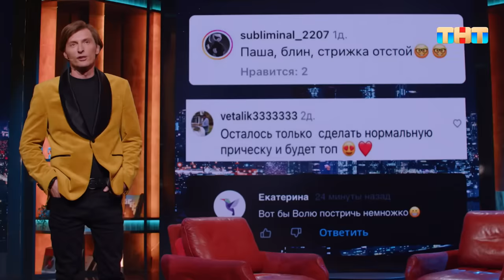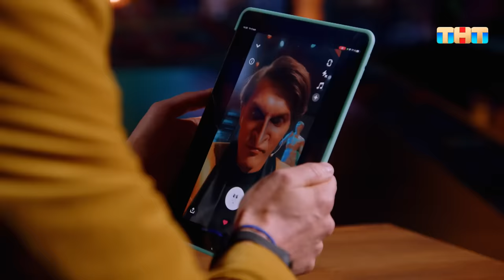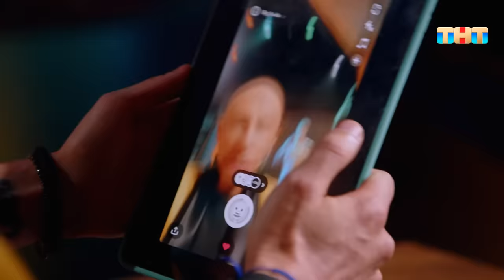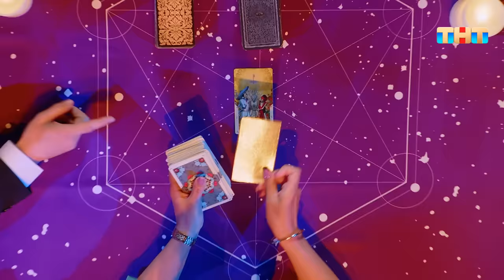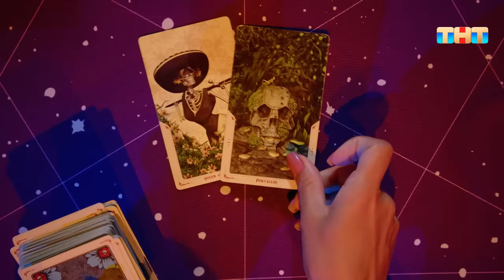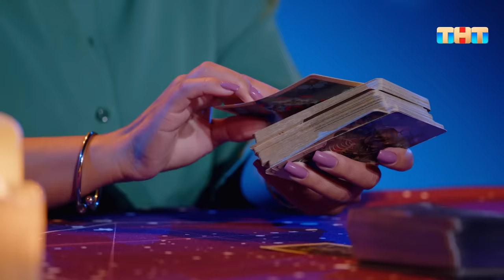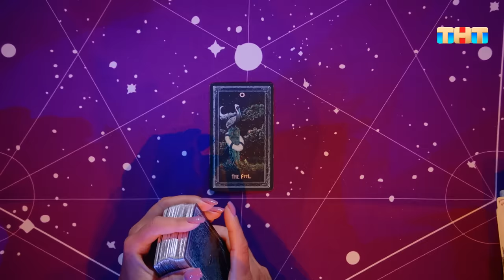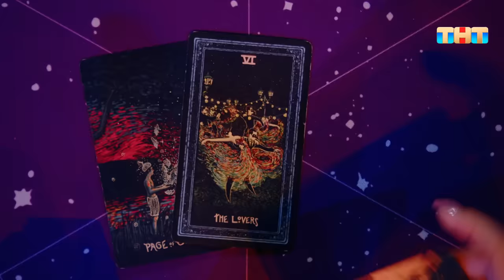Шоу Воли: Niletto и Деревянко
Каждую неделю Павел вместе с приглашенными гостями – звездами и самыми обычными людьми – подведет итоги уходящей недели и сделает это в своей фирменной юмористической манере в лучших традициях ТНТ. В каждом выпуске зрители узнают о самых интересных событиях, произошедших в мире, а также услышат мнение от звезд и ведущих.

«Шоу Воли» обещает удивлять смелыми экспериментами и свежими форматами. Каждое воскресенье зрителей будет ждать настоящий аттракцион дерзкого юмора на злобу дня, интерактив с участием топовых звёзд, абсурдные конкурсы, неожиданные музыкальные опыты и просто куча веселья с Павлом Волей и его гостями.